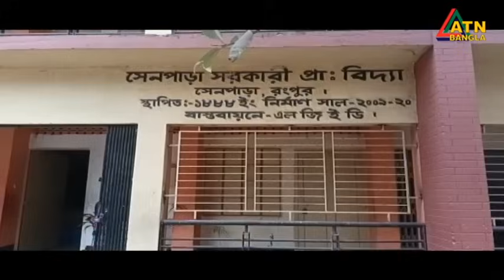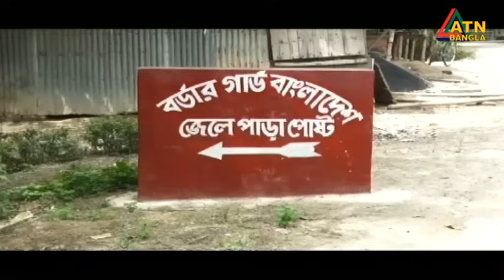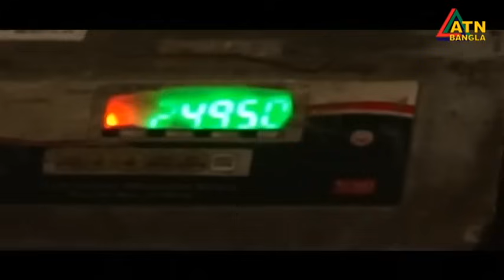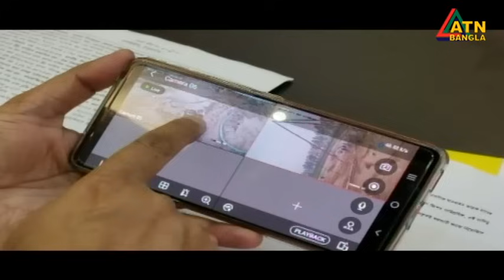এটিএন বাংলা গ্রামগঞ্জের সংবাদ | 23.01.2024 | Gramgonjer Khobor | Bangla News | Ajker News